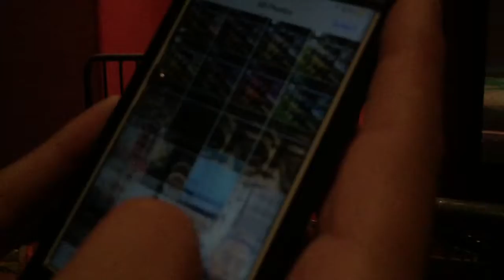A DAY AT THE MOVIES!!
Im a Gamer/Vloger i love uploading video's for you guy's. And like always STAY LIT FAM!!

"DONT FOR GET TO LEAVE A LIKE"

cmariop212

Upload schedule⬇

Monday
Wednesday